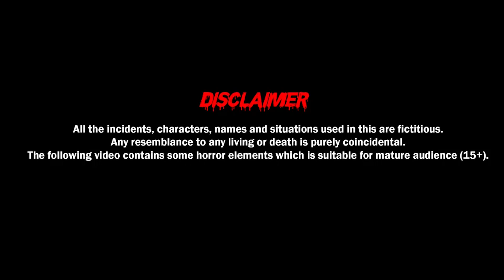मौत का खेल | The game of death | Adult Stories | Horror Kahaniya | Demon TV